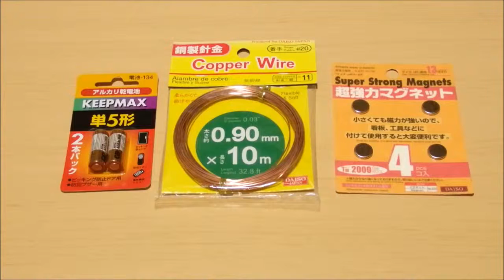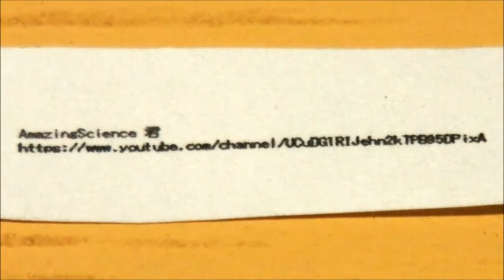World's Simplest Electric Train